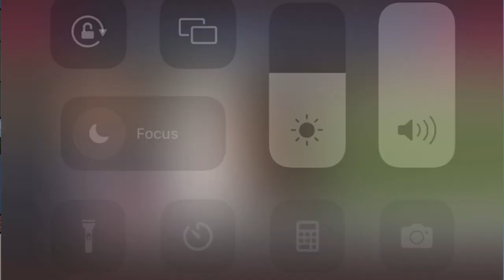8 More Than 92 I'd Like To Withdraw Some Racism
This week on The 8 More Than 92 Podcast Harrison is joined by the "Pcola Boyz" to discuss the start of NFL free agency, Tom Brady coming back, Gay Tupac, Ryan Coogler's bank experience, Kanye being a stalker, Some of our best scams and much more As always this is The 8 More Than 92 Podcast, where we always keep it 💯